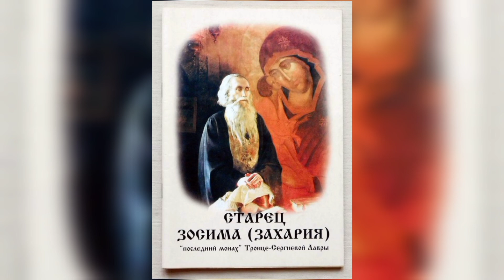ЦАРСТВО НЕБЕСНОЕ ДРАГОЦЕННЕЕ ЛЮБОГО ЗЕМНОГО СТЯЖАНИЯ - АБСОЛЮТНАЯ ЦЕННОСТЬ..